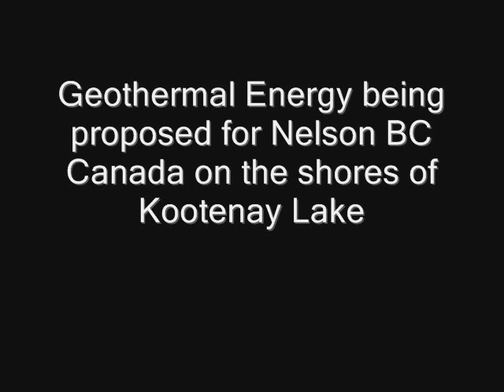Nelson British Columbia Geothermal Energy - TMTV News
TMTV Nelson BC Canada. City of Nelson is looking into the possiblities of geothermal energy by using the Kootenay Lake and building a geoexchange system to create heat in the winter months and cool buildings in the summer. News story produced by TMTV for Global TV 2010